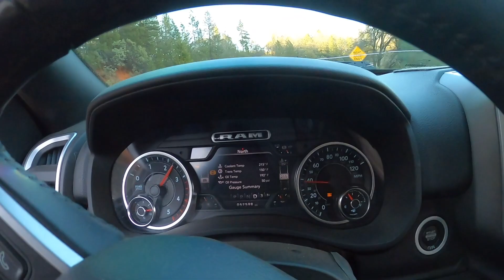RAM 3500 better than a lowboy? 🤔